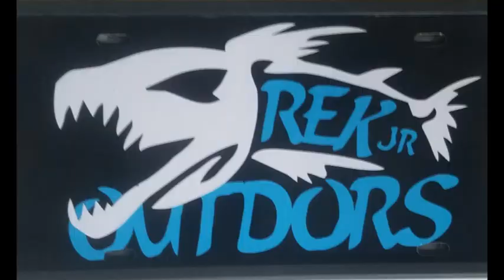CLAYTOR LAKE DAY TWO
SECOND DAY ON A LAKE IN VIRGINIA